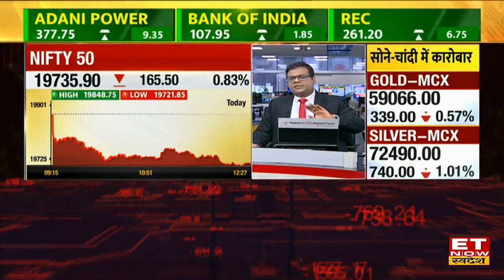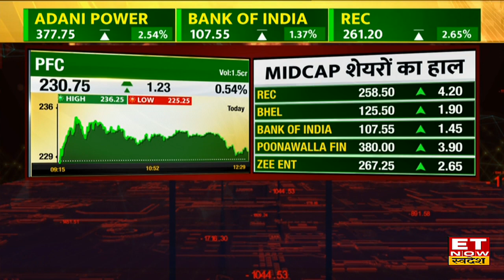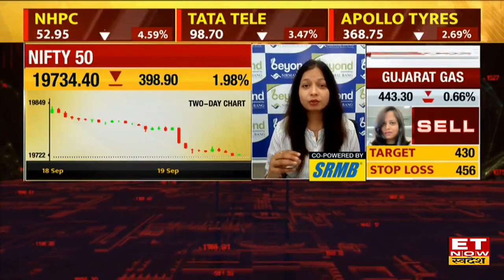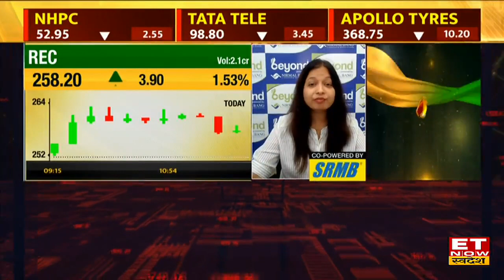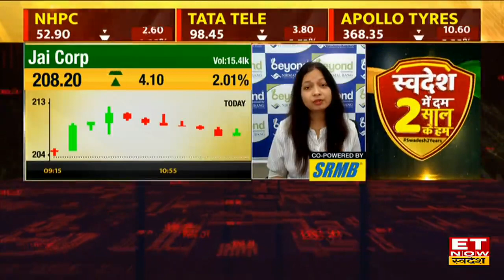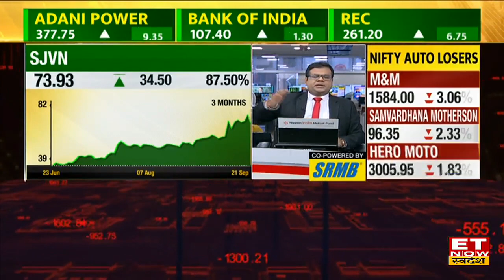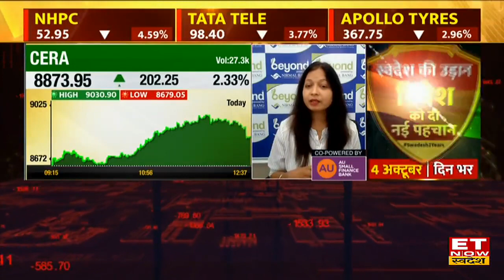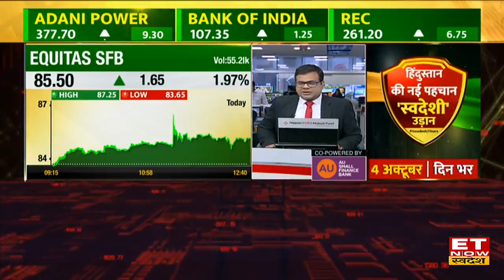Midcap Masala : Bazaar का मूड खराब लेकिन इन 10 Midcap Stocks में लाजवाब तेजी, पैसा होगा डबल? | ETNS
Piramal Enterprises Share Target & Stop Loss | REC Stock Buy, Sell or Hold Recommendation | PFC Stock Buy or Sell | Jai Corp Stock Target & Stop Loss | SJVN Limited Stock Target & Stop Loss | Syrma SGS Technology Share Price Today | Syrma SGS Technology Stock Today | CERA Share Target & Stop Loss | Karur Vysya Bank Share Price Analysis | Equitas Small Finance Bank Share Buy, Sell or Hold Recommendation | ET Now Swadesh | Share Market Update |

Piramal Enterprises, REC , PFC, SJVN, Jai Corp और अन्य शेयरों में जानें निवेश को लेकर क्या है Experts की राय. जानें किन levels पर करनी चाहिए आपको खरीदारी और क्या है Target Price और जानिए किस Strategy के साथ इन Stocks में पैसा कमाया जा सकता है. देखें वीडियो